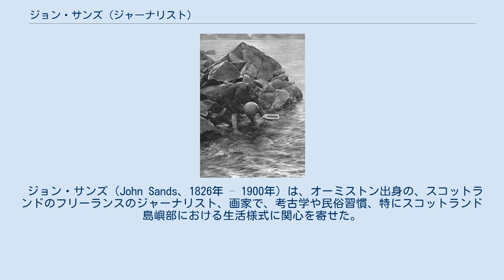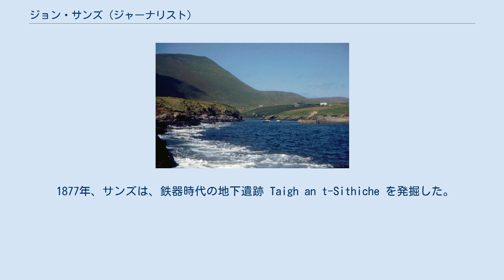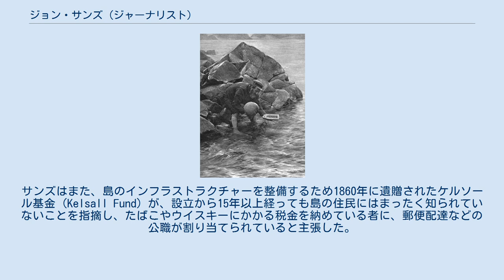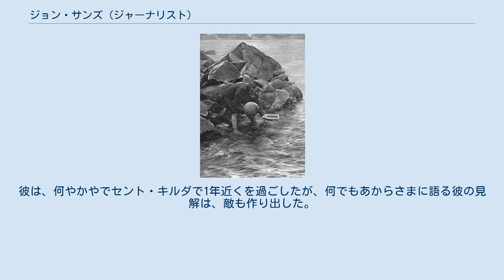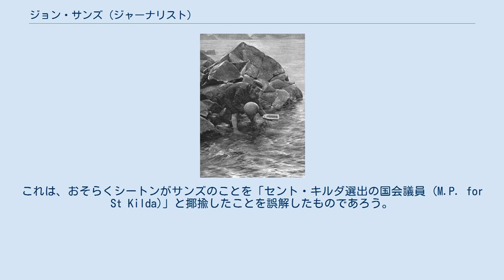ジョン・サンズ (ジャーナリスト)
イースト・ロージアン出身の人物
フーラ島の主要な投錨地、ダ・ヴォーン (Da Voe)。
 ジョン・サンズ（John Sands、1826年 – 1900年）は、オーミストン出身の、スコットランドのフリーランスのジャーナリスト、画家で、考古学や民俗習慣、特にスコットランド島嶼部における生活様式に関心を寄せた。
セント・キルダで1年近く過ごすなど、あちこちの離島でも生活した。
 セント・キルダで、メールボートを流す男（サンズではない）。
1898年撮影。
 セント・キルダは、スコットランドのアウター・ヘブリディーズ諸島の外縁部に孤立する群島であり、サンズは、島民たちの窮状に世界の関心を引き寄せる上で重要な役割を果たした。
2度目に訪れた1876年から1877年にかけての冬に、サンズは現地で立ち往生してしまい、座礁したペティ・ドゥブロヴァッキ号 (Peti Dubrovacki) の残骸から回収した救命ブイを使い、それにメッセージを付けた「メールボート (mailboat)」を作って海に投じた。
1878年に出版された『Out of This World』は、1875年と1876年 - 1877年の2回の訪問を踏まえて記述されたものである。
 1877年、サンズは、鉄器時代の地下遺跡 Taigh an t-Sithiche を発掘した。
この遺跡からはシロカツオドリ、ヒツジ、ウシ、カサガイなどの残骸が、様々な石器に混じって出土した。
建造物は、1,700年から 2,500年前のものとされ、セント・キルダにおける食生活が数千年にわたってほとんど変化していないことが示唆された。
実際、地元の住民たちは石器の名称を言うことができたが、それは彼らが当時もまだ同様の道具を使用していたからであった。
サンズは、セント・キルダの人々への支持を公的に表明し、例えば『スコッツマン』紙などに、島の地主であるダンベガンのマクラウド氏族が、島の住民を搾取していると批判する記事を書き送った。
サンズはまた、島のインフラストラクチャーを整備するため1860年に遺贈されたケルソール基金 (Kelsall Fund) が、設立から15年以上経っても島の住民にはまったく知られていないことを指摘し、たばこやウイスキーにかかる税金を納めている者に、郵便配達などの公職が割り当てられていると主張した。
サンズがセント・キルダに渡った理由の一つは、彼が当地に住んでいた若い女性に恋をしたからだった、という可能性もあるとされている。
 サンズはスコットランド・ゲール語を少し話すことができ、島にいる間に持っていた読み物はゲール語で書かれた聖書だけであった。
彼は、何やかやでセント・キルダで1年近くを過ごしたが、何でもあからさまに語る彼の見解は、敵も作り出した。
例えば、1878年に『St Kilda』を出版したジョージ・シートンは、 奇妙な、伝統的右翼の修辞技法と嫌みを用いて、サンズを貶めようとし、サンズのことを「理論的フィランソロピスト」と呼び、自分の主張を神が示唆したかのようにでっち上げている と述べているという。
 しかし、サンズの努力は、セント・キルダ群島の中で唯一常住者のいる島であるヒルタへの定期的な汽船の運航の実現に一定の影響力を発揮した。
 1890年代の陸地測量部 (Ordnance Survey) 地図に描かれたパパ・ストア島。
 この他にもサンズは、スコットランドの離島をいろいろ訪れており、シェトランド諸島のバイラ島、パパ・ストア島、フーラ島を訪れ、インナー・ヘブリディーズのタイリー島やフェロー諸島にも住んだことがあった。
フーラ島に滞在していた時には、当地で広まっていた現物給与制度に強く反対し、その問題点を批判する政治的な風刺漫画をいくつも作った。
その一つの中で彼は、フーラ島を若い美しい女性に見立て、「地主制 (landlordism)」と書かれた大蛇（ボアコンストリクター）が彼女を絞め殺そうとしているところを、「宣教師 (missionary)」、「地主 (Laird)」、「現物給与 (Truck)」などと書かれた他の蛇たちが様子をうかがっている、という絵を描いた。
 サンズは、フリーランスのジャーナリスト、画家、詩人となり、ユーモア溢れる記事を『パンチ』誌に寄稿した。
彼はしばしば国会議員であるかのように描かれた。...